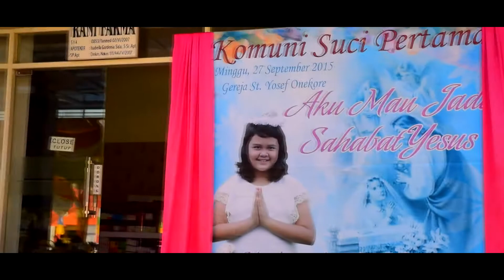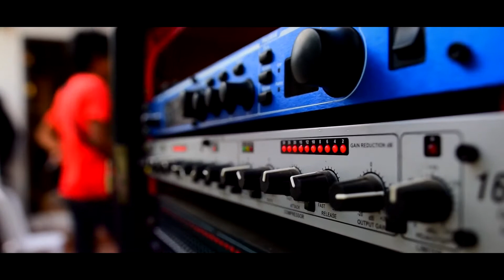sambut baru rani - ende flores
Martozzo HanN